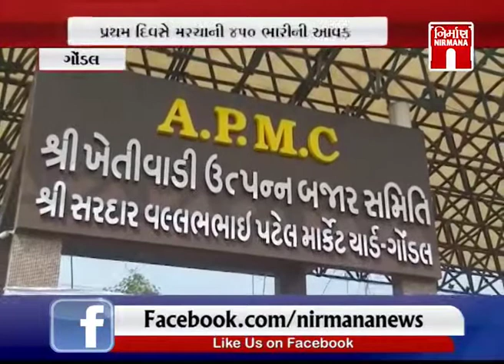Gandal માર્કેટયાર્ડમાં મરચાંની આવકનો પ્રારંભ । Nirmananews